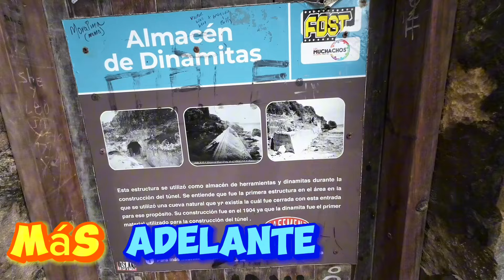El Túnel Guajataca de Isabela 🇵🇷 y su Historia 🚂 / Impresionante / Segunda Parte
El Túnel Guajataca de Isabela 🇵🇷 y su Historia 🚂 / Impresionante / Segunda Parte. Que bueno que estes leyendo este mensaje para dejarte saber que estás en uno de los canales informativos sobre las aventuras y turismo que se hace en Puerto Rico. Gracias por tu apoyo 😃

🎬 Este Canal trata de AVENTURAS que te llevan a lugares donde muchos no pueden llegar. Presenta lugares abandonados y lugares de interes al publico que son turisticos.  Al ser un canal de ENTRETENIMIENTO, tambien se presenta como vloguero la preparacion de alimentos, noticias de interes, videos en vivo y MUCHO MAS.

GRACIAS POR ENTRAR A MI CANAL Y DARME TU APOYO 😃 MIRA LOS VIDEOS Y COMPARTELOS CON OTROS ✌🏻

😄 Si te ha Gustado Este Video, Mira También los Siguientes: 👇🏻👇🏻👇🏻

Te deseo lo mejor para ti y para los tuyos 🤗

🎁 Si Deseas escribirme o enviar un regalo, Puedes hacerlo a la siguiente Dirección Postal:  HC-44  BOX 13263 CAYEY, P.R. 00736